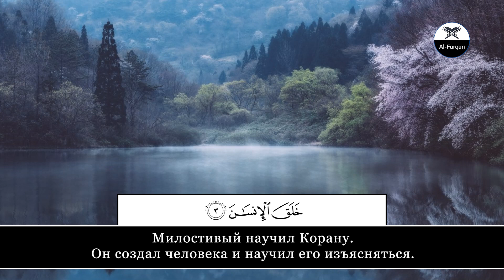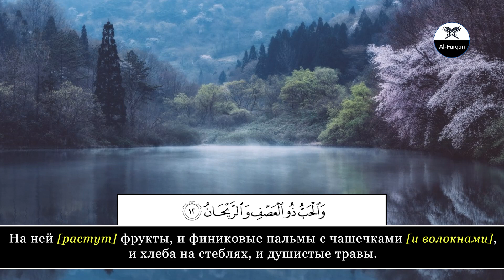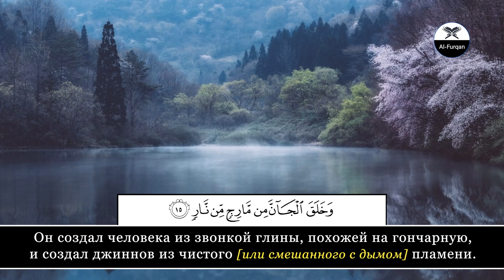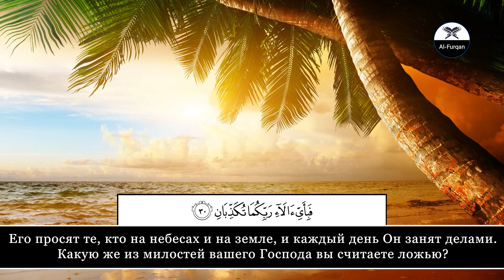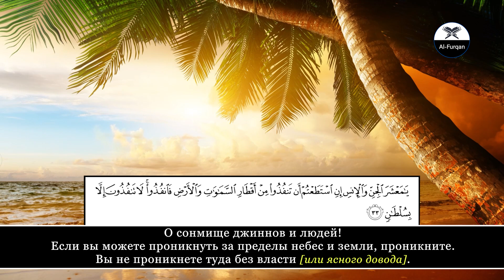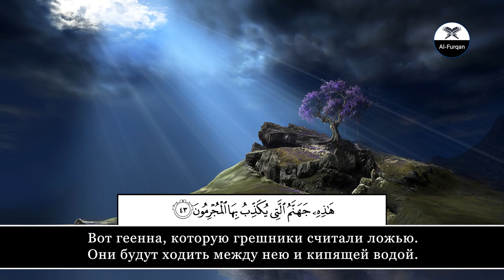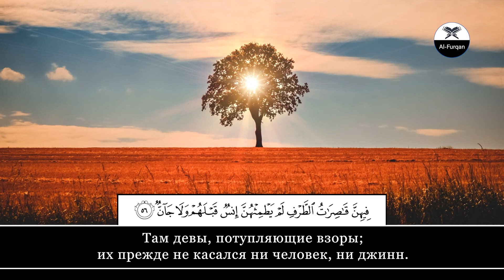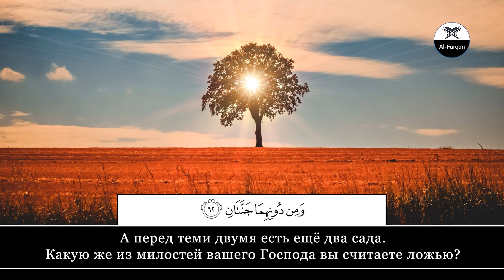Muhammad Umar. 55 Ар-Рахман (Милостивый)